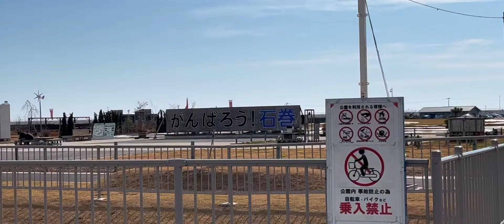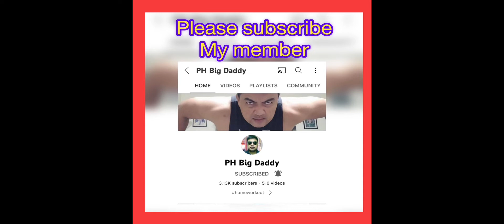NO COPYRIGHT REMIX MUSIC LOVE SONGS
My channel has a random videos but mostly I do lifestyle vlog/travel and streaming.

(*)EDITING SOFTWARE (*)
CAPCUT

(*)PHOTO EDITOR (*)
PICSART

The music is came from the CAPCUT EDITING SOFTWARE